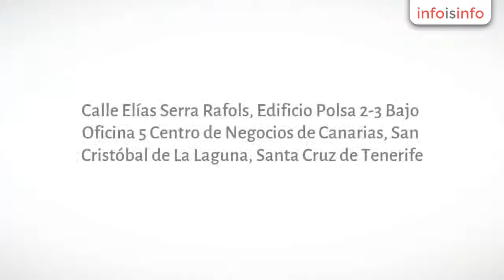Gestoría en San Cristóbal de La Laguna - ASESORIA INTEGRAL AGUERE - InfoIsInfo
ASESORIA INTEGRAL AGUERE, Gestoría en San Cristóbal de La Laguna. Más Información

Asesoría integral especializada en materias contable, fiscal, laboral y jurídica. Prestamos soluciones integrales utilizando las últimas tecnologías para dar una respuesta inmediata, personalizada y cercana a nuestros clientes. Nuestro método de trabajo se basa en una formación continua y especializada, dando a conocer en todo momento nuestro espíritu innovador.